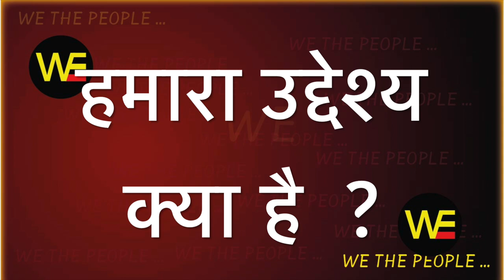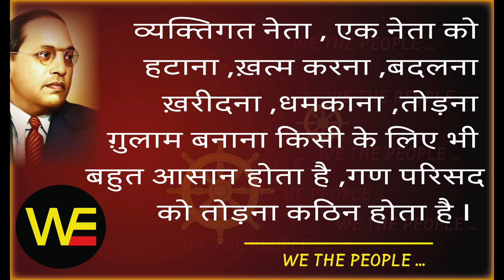WE THE PEOPLE 23/हमारा उद्देश्य क्या है?/हम भारत के लोग 23 /Sudhir Raj Singh/Pali